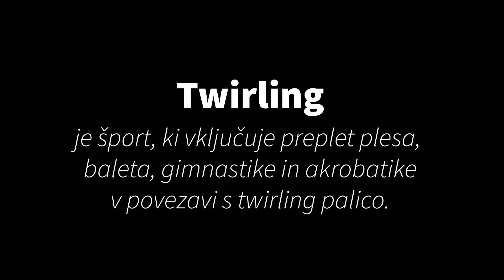NAUČI SE | twirling